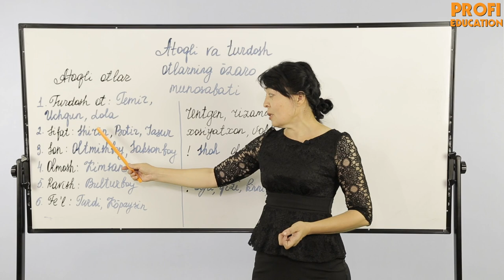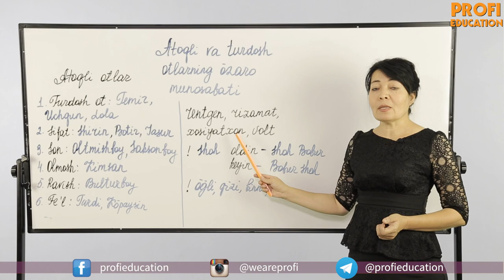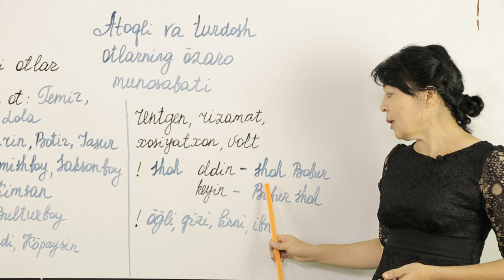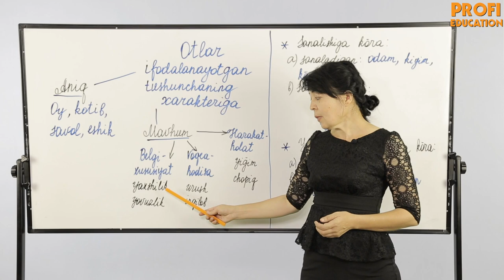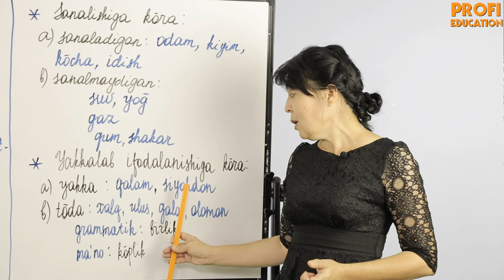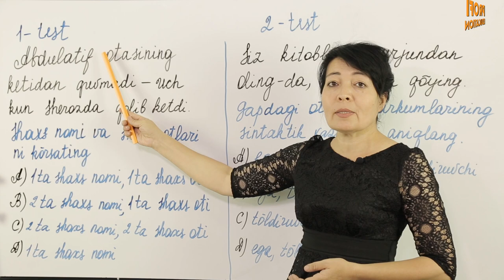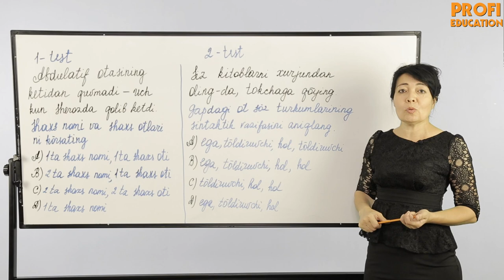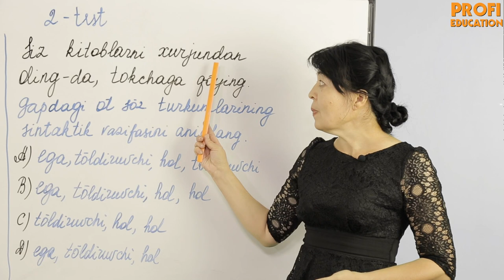#4\2 O'ZBEK TILI | OT SO'Z TURKUMI | DAVOMI...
Assalomu alaykum. Bugun "Ot so'z turkimi" mavzusini davom etamiz.
Agar Sizga videodarsning foydasi tegsa, "LIKE" tugmasini bosishni unutmang.  Qiziqtirgan savollaringiz bo'lsa, izoh qilib qoldiring. Biz albatta javob qaytaramiz.